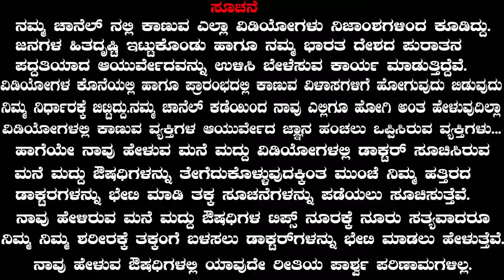Neck Pain Relief Exercise in Kannada | Ayurveda tips in Kannada | Media Master | ಕುತ್ತಿಗೆ ನೋವು